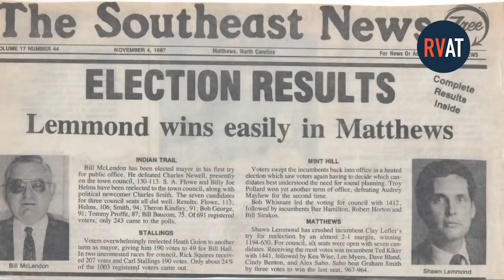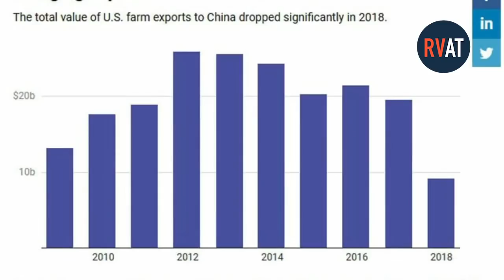Republican Politician: Not Voting for Trump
"The Republican party I know would have screamed defiance at anyone who referred to our fallen war dead as suckers and losers."

Are you a Republican, ex-Republican, or Trump-voter who won’t support the president this November?